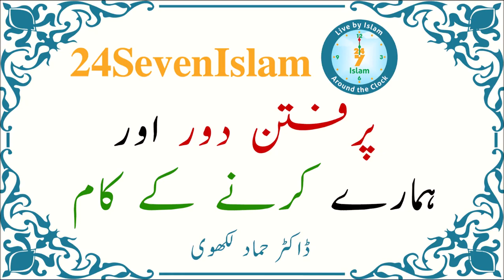Purfitan daur aur hamary kerny k kam | Dr Hammad Lakhwi | 24SevenIslam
Purfitan daur aur hamary kerny k kam | Dr Hammad Lakhwi | 24SevenIslam | Authentic Islamic Lectures

 پرفتن دور اور ہمارے کرنے کے کام
ڈاکٹر حماد لکھوی